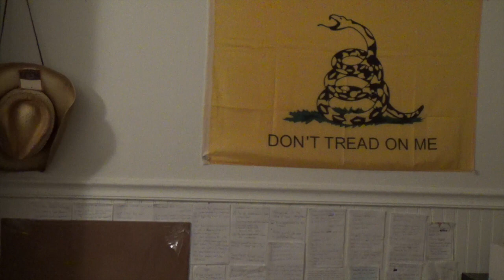Updates regarding Twitch